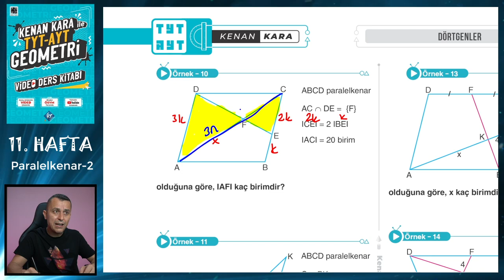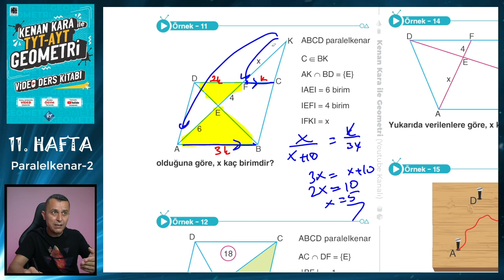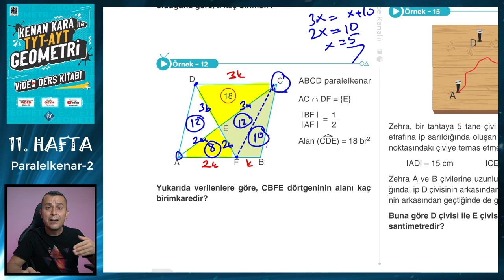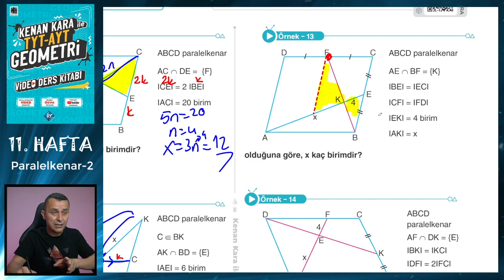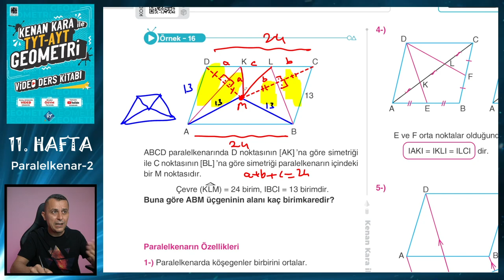PARALELKENAR-2 | TYT-AYT GEOMETRİ KONU ANLATIMI